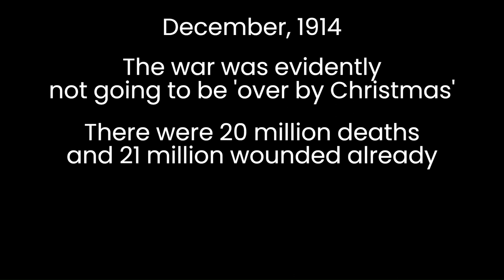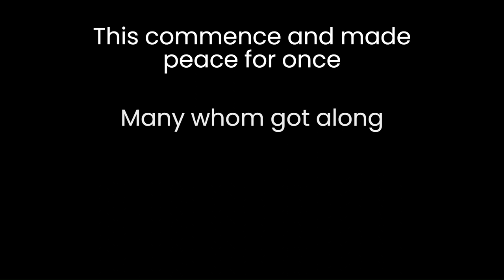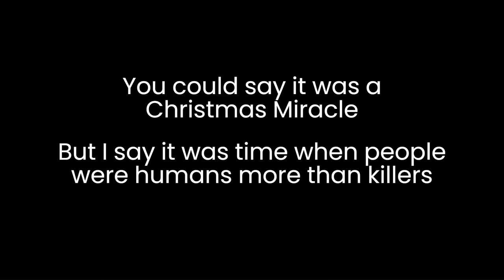Christmas Truce Short Film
The Christmas truce of 1914 is one of the most interesting events I still know. In tribute, I made this little film. I hope you enjoy it!

If you haven't known already, I'm still somewhat new at animating, so this isn't the best. I am still practicing every day to be better. More films like this are being made at the moment. These are just one of the more ideas I have in store.